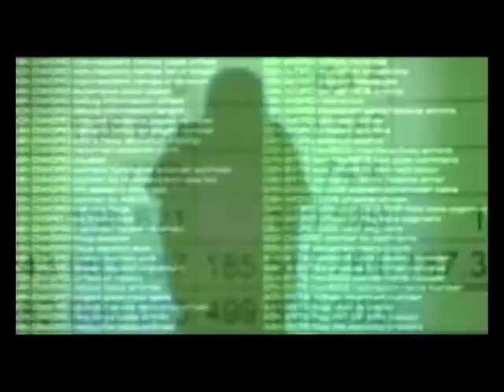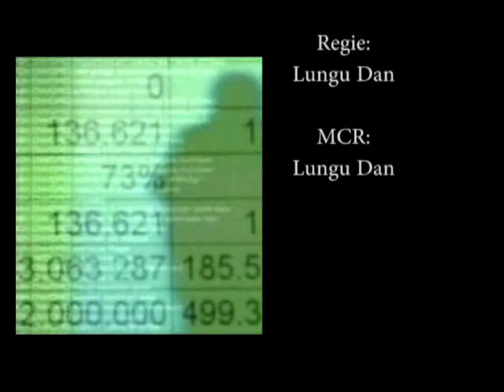Daniel Făt - 20.11.2015 - De vorbă cu timpul...